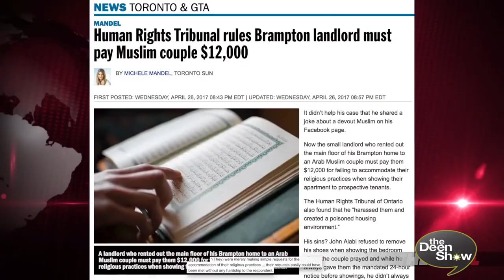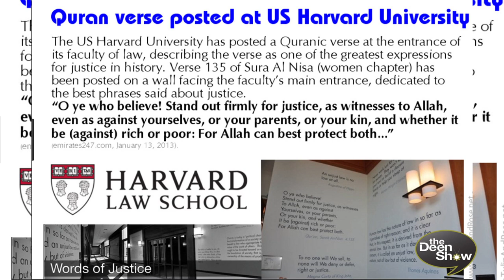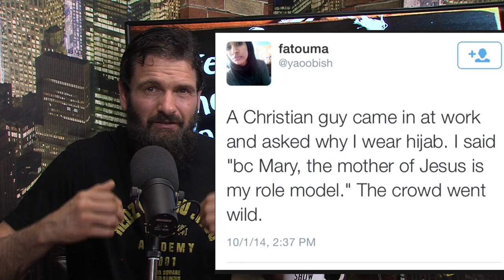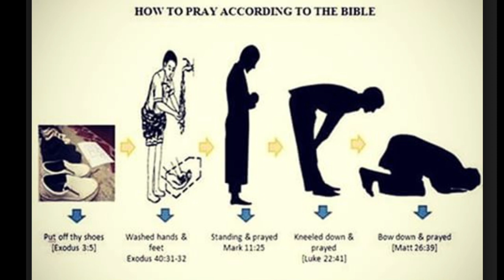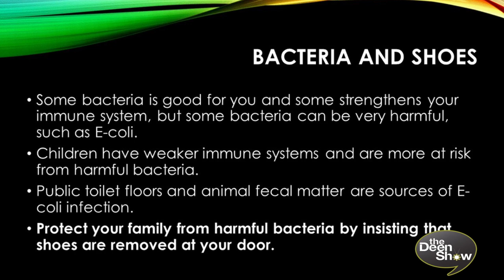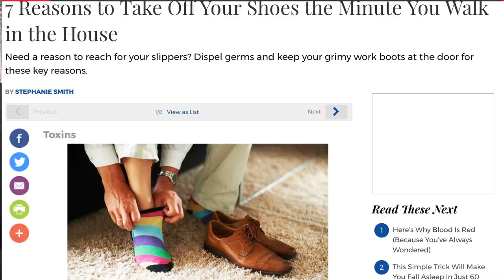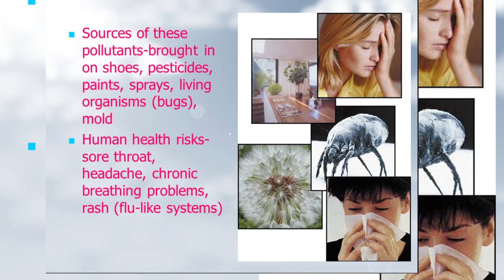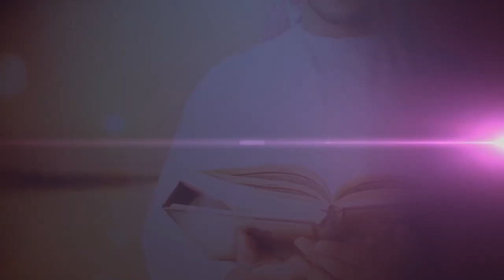Top 5 Reasons why you should Consider taking off your Shoes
These are my top five reasons why you should consider taking off your shoes in your homes motivated after the latest attacks on Islam by people who just might have stinky feet and made a big stink about taking off their shoes.

Help Support our Efforts with small pledge of $1